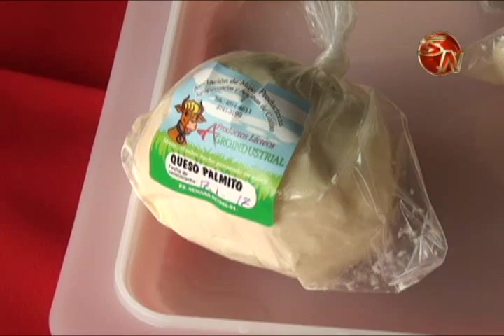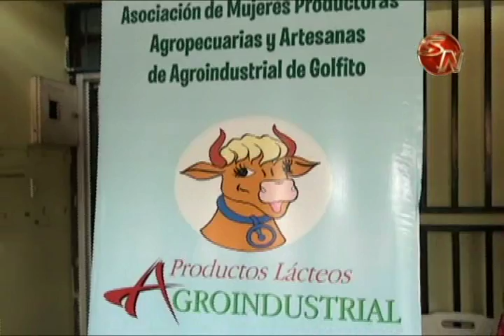MAG facilitará instalaciones regionales para que organizaciones muestren sus productos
La semana pasada, se llevó a cabo la primera Jornada Agropecuaria en las instalaciones regionales del ministerio de Agricultura y Ganadería en Pérez Zeledón.